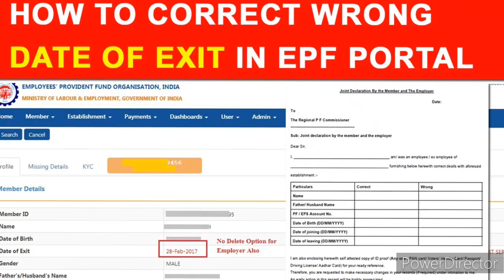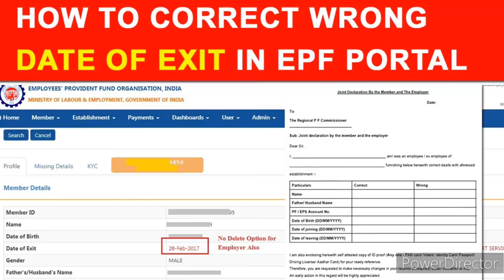Unknown EPF Passbook is showing in UAN of PF portal | Dual Employment in EPF services | service over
Maine is video me btaya h ki agr aapke UAN number me unknown PF passbook dikh rha h to us case me kya kr sakte h and vo kaise shi ho sakte h full detail me hindi me discuss kiya h i hope aapko video acha lage thanks Unknown EPF Passbook is showing in UAN of PF portal | Dual Employment in EPF services | service over

Thanks.

how to delete service history in uan,overlapping service in pf,service overlap in pf solution,epf service history in new pf passbook,uan member portal pf service details in pdf,service overlap in pf solution tamil,pf services history kaise dekhe online in hindi,present employer option not showing in pf transfer,present employer not showing in pf transfer,how to download pf service history in pdf file,how to update date of exit in epfo portal online